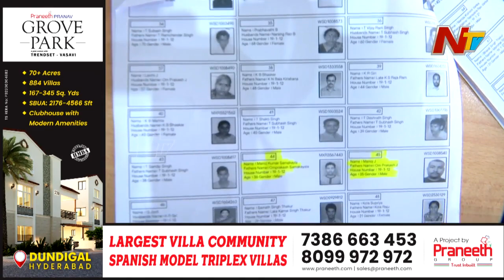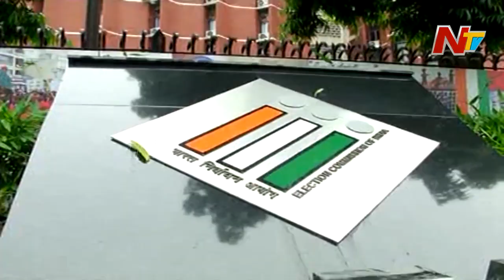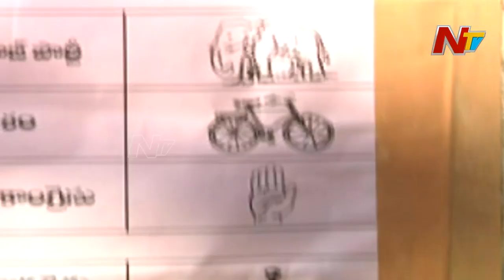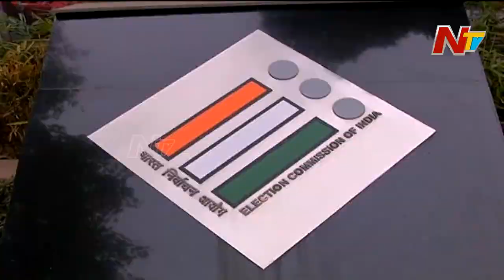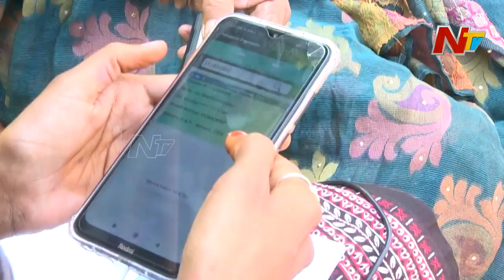5 రాష్ట్రాల్లో మోగిన ఎన్నికల నగారా | 5 States Assembly Election 2023 Schedule | Story Board | Ntv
5 రాష్ట్రాల్లో మోగిన ఎన్నికల నగారా | 5 States Assembly Election 2023 Schedule | Story Board | Ntv